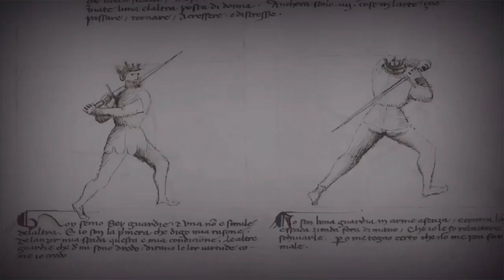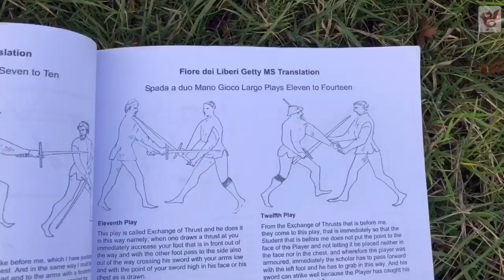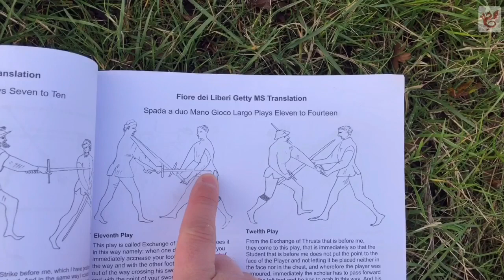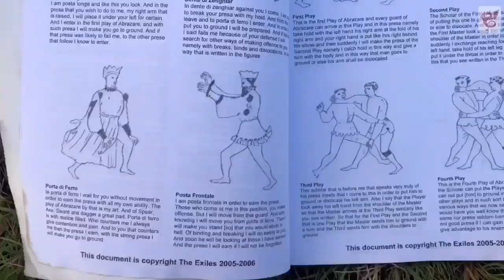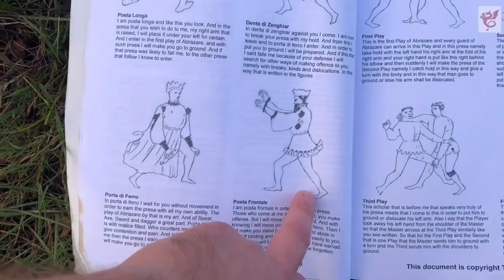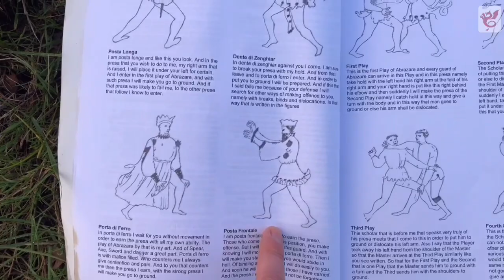INSTRUCTIONAL 4 | Exchange of Thrust & Beats with Sword. Abrazare Posta Frontale into Plays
In this class, we’ll look at the Exchange of Thrust Principle with Sword in Two Hands and then again with Dagger.  We’ll also practice Beats, with Sword and also use Posta Frontale from Abrazare to work into two Plays.

This year, we’ve been knocking out instructional videos and doing live classes for Exiles members during Covid-19 lockdowns and restrictions, etc. Some have been to follow along to, some to watch and various combinations.  We thought we’d maybe share some publicly, to see if people find them useful. A new playlist has been created and we’ll chuck in a few different types of video as time goes on - initially we’re experimenting to see what translates to video so do let us have your feedback!

Cheers!

The-Exiles | Getting medieval since 1992.

See more of our videos on Youtube: search for The Exiles CMMA

See website for details on all our clubs and locations: the-exiles. org. uk

The Exiles Barking, London, UK
The Exiles Sheffield, UK
The Exiles Carlisle, UK
The Exiles South Essex, UK
The Exiles Kew, London, UK
The Exiles Reading, UK
The Exiles New England, Milford, USA
The Exiles Galway, Ireland
The Exiles Bromley, UK
The Exiles Study Group York, UK
And our friends at Vera Arte, Cheltenham, UK